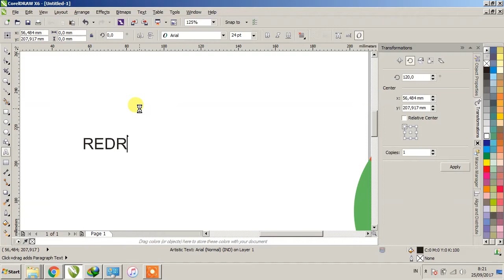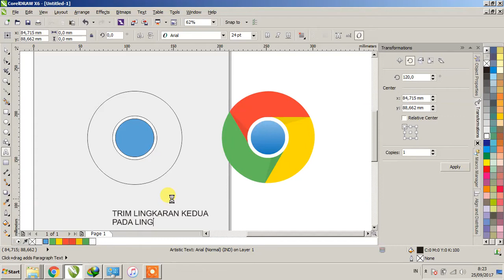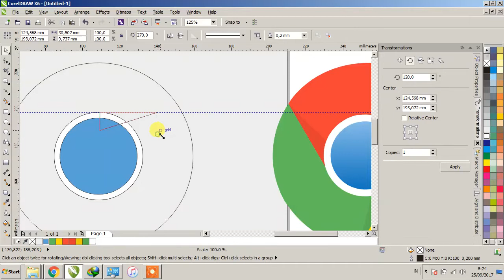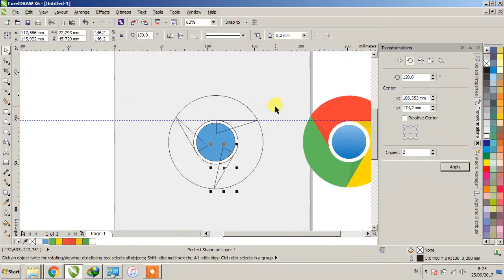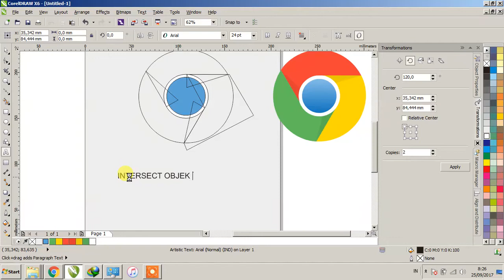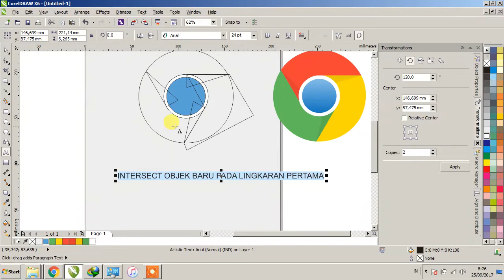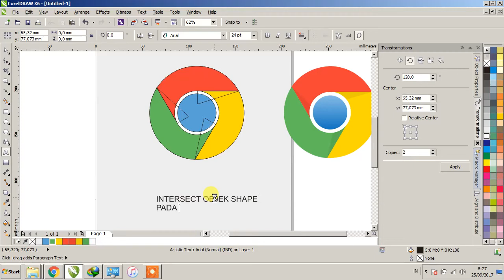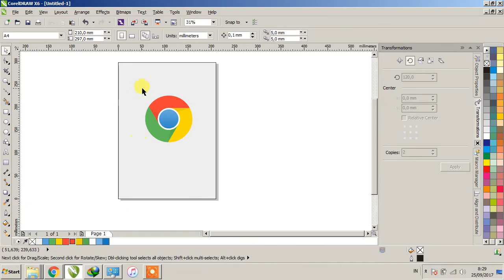(COREL BASIC) LOGO GOOGLE CHROME CORELDRAW X6 (DETAIL & AKURAT)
DETAIL & AKURAT